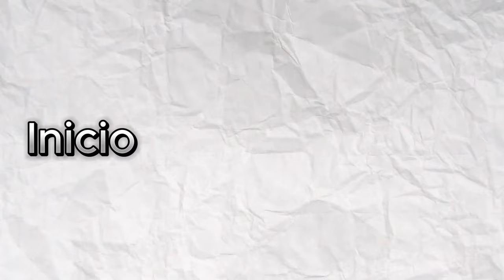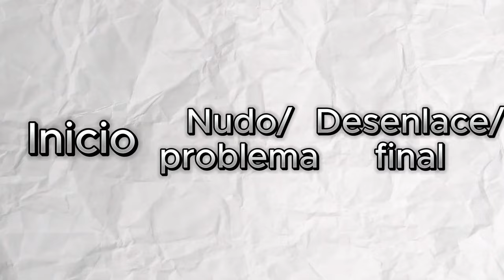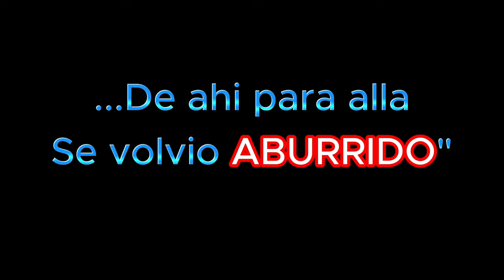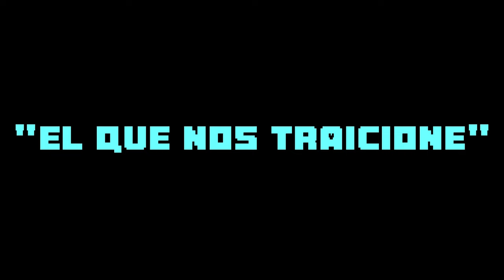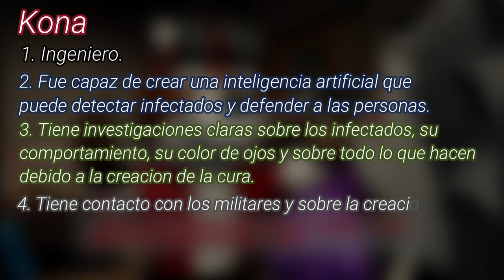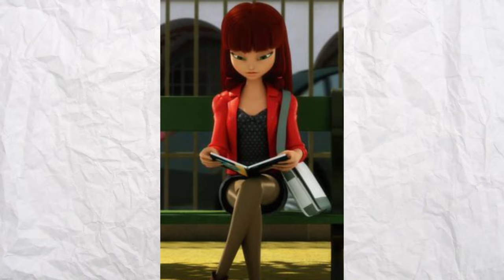El gran FALLO en la historia de Piggy Book 2 | Marchis pandy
bienvenidos a la primera parte de "Primer y Segundo plano", aquí les explicare cual fue el gran error que hizo fallar la historia de piggy book 2, espero lo disfruten :D